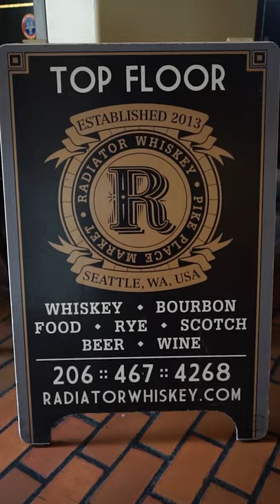Radiator Whiskey at B-Eats 2019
B-Eats presents Radiator Whiskey at Bumbershoot 2019